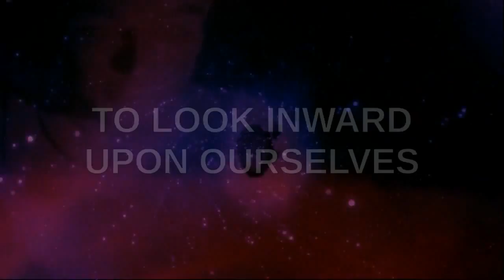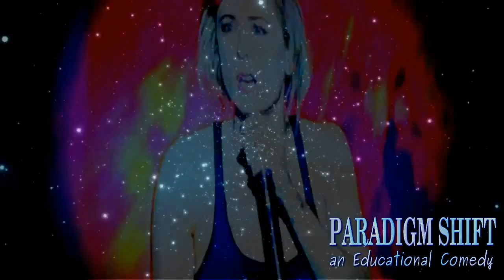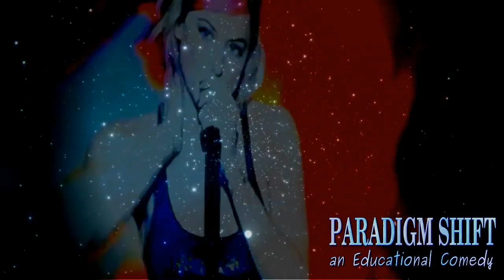PSEC - 2015 - Currency of SHAME [hd 1280 x 720]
ABOUT: In this episode of "Paradigm Shift - An Educational Comedy" that we have titled as "PSEC - 2015 - Currency of SHAME" -- a female comic Liz S. explains how the fashion industry makes its money by lowering female self esteem so that they will buy products. Comedic presentation uses very crude humor, so the prudes and easily butt hurt need not watch this one.

Participants List: Liz S.
Applicable Hashtags